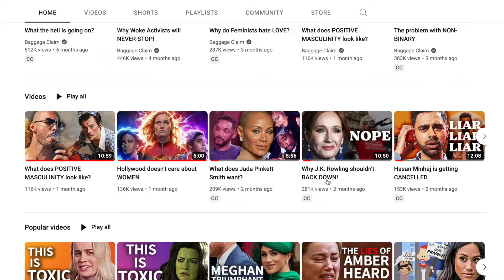Epidemic of Narcissism & Victim-Based Thinking in Modern Culture - Baggage Claim | BSP # 15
Baggage Claim is a youtube channel that aims to unpack the nonsense of modern culture and addresses the epidemic of narcissism and victim-based thinking that is taking over our society. To learn more, visit the Baggage Claim youtube channel

0:00 - 6:11 - Intro
6:11 - 15:30 - Why Modern Movies Are Failing
15:30 - 24:28 - Good Storytelling vs Lazy Writing
24:28 - 32:40 - Decline of Romance in Modern Culture
32:40 - 33:57 - Corporate Wokism
33:57 - 41:09 - Goundhog Day
41:09 - 45:30 - Character Development, Hero's Journey
45:30 - 1:01:40 - National Identity & Common Belief Systems
1:01:40 - 1:04:21 - Monogamy
1:04:21 - 1:13:39 - Healthy Masculinity
1:13:39 - 1:19:50 - Fatherless Homes & Addiction
1:19:50 - 1:23:00 - Do Criminals have Free Will?
1:23:00 - 1:34:10 - Positive Femininity
1:34:10 - 1:40:00 - 5th Wave Feminism
1:40:00 - 1:49:05 - Optimistic Future
1:49:05 - 2:12:25 - 10 Day Silent Retreat
2:12:25 - 21:16:54 - Harness your conscious mind